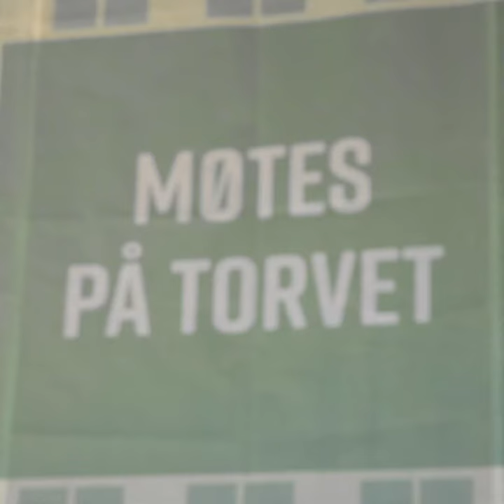Åpning av det nye Torvet i Trondheim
Tirsdag 16. juni klippet ordfører Rita Ottervik snora og erklærte at Torvet var offisielt åpnet!
– Trondheim har fått et torv som kan måle seg med storslagne plasser mange steder rundt omkring i verden. Det er åpnet, det er storslått, med mange små intime møteplasser. Jeg synes det er blitt både lekkert, lekent og veldig trivelig, sa Ottervik.